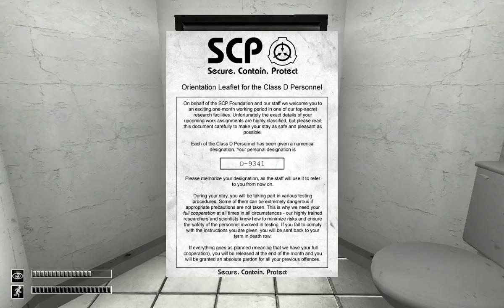SCP Containment Breach part 1...help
playn scp creepiest game ever,